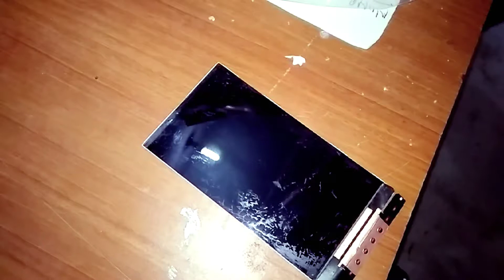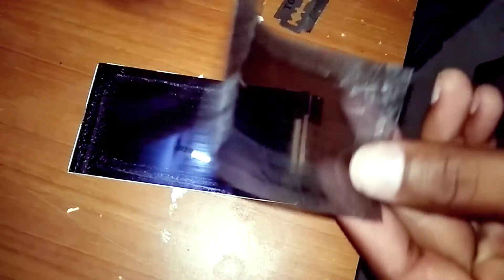How to remove polarizer film & clen glue without machine!! Mobail reparing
Hi,
     Im deepak singh rasgon. Welcom to our you tube channel tips technology.

                            Hi friends mene aap sabhi ko is vedio me mobail reparing me display ki touch ko remove karte time agar polairizer cut jaata hai to us polairizer film ko remove kar change karna hota hai.par change kane se pahle polairizer seet ko display se remove karna hota hai.aur aap sabhi ko is vedio me mobail reparing me display ke polairizer ko bina kisi machine ke easy method se remove karna bataya hai. Jo mobail reparing karne vale sabhi ko aana jarori hai.aap sabhi ko is baag me polarzer remove karna aasan method se bataya hai aur batane ki poori kosis ki hai umied hai apko ye vedio pasand ayege.

   Most   Thanks you

Gmail-    deepaktipstechnology7737@gmail. Com